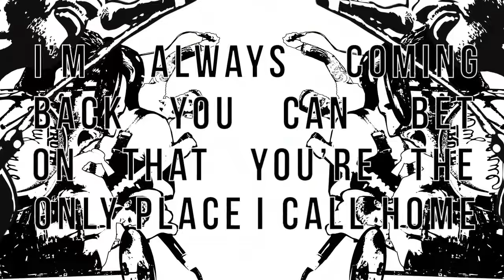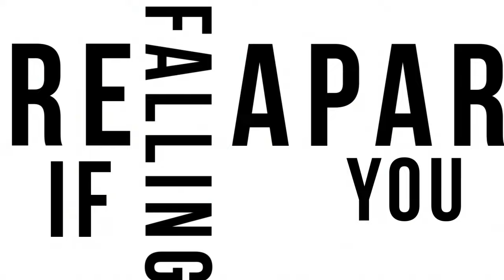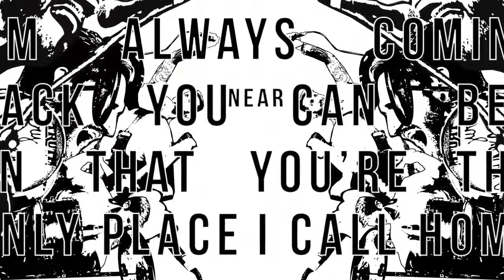Every Avenue - "Only Place I Call Home" Lyric Video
Lyric video for Every Avenue's "Only Place I Call Home".

This single is from Every Avenue's new album 'Bad Habits' available today on iTunes